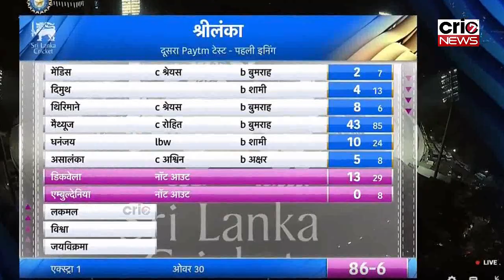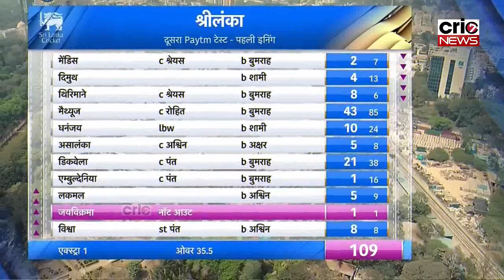IND vs SL 2nd Test Day 2 Highlights: Bumrah के बाद Rishabh Pant और Shreyas Iyer ने किया कमाल